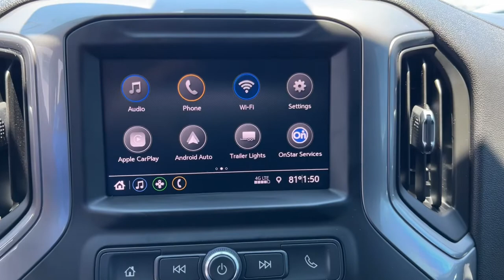2021 Chevrolet Silverado 1500 Miami Shores, Aventura, Miami Beach, Miami Lakes, Miami, FL 523264BMV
Summit White Used 2021 Chevrolet Silverado 1500 available in Miami Shores, Florida at Tropical Chevrolet. Servicing the Aventura, Miami Beach, Miami Lakes, Miami, FL area.

#{MAKE}
#{MODEL}
2021 Chevrolet Silverado 1500 Custom - Stock#: 523264BMV - VIN#: 3GCPWBEK6MG299031

Tropical Chevrolet
8880 Biscayne Blvd

2021 Chevrolet Silverado 1500 Custom Odometer is 4657 miles below market average!
Custom Convenience Package,Custom Value Package,Infotainment Package,Preferred Equipment Group 1CX,Trailering Package,AM/FM radio: SiriusXM,Premium audio system: Chevrolet Infotainment 3,Radio data system,Radio: Chevrolet Infotainment 3 System,SiriusXM Radio,Air Conditioning,Electric Rear-Window Defogger,Rear window defroster,Single-Zone Manual/Semi-Automatic Air Conditioning,120-Volt Bed Mounted Power Outlet,120-Volt Instrument Panel Power Outlet,Bluetooth For Phone,EZ Lift Power Lock & Release Tailgate,Power Front Windows w/Driver Express Up/Down,Power Front Windows w/Passenger Express Down,Power Rear Windows w/Express Down,Power steering,Power windows,Remote Keyless Entry,Remote keyless entry,Remote Vehicle Starter System,Auto-Locking Rear Differential,Heavy Duty Suspension,Manual Tilt Wheel Steering Column,Speed-sensing steering,Traction control,4-Wheel Disc Brakes,ABS brakes,Dual front impact airbags,Dual front side impact airbags,Front anti-roll bar,Front wheel independent suspension,Low tire pressure warning,Occupant sensing airbag,Overhead airbag,Power Door Locks,Brake assist,Electronic Stability Control,Delay-off headlights,Fully automatic headlights,Panic alarm,Security system,Theft Deterrent System (Unauthorized Entry),Electronic Cruise Control,Speed control,Body Color Grille,Bumpers: body-color,Heated door mirrors,LED Cargo Area Lighting,Power door mirrors,Rear step bumper,3.5 Diagonal Monochromatic Display,4G LTE Wi-Fi Hot Spot Capable,Apple CarPlay/Android Auto,Chevrolet Connected Access Capable,Cloth Seat Trim,Color-Keyed Carpeting Floor Covering,Driver door bin,Driver vanity mirror,Front reading lights,Front Rubberized Vinyl Floor Mats,Illuminated entry,OnStar & Chevrolet Connected Services Capable,Overhead console,Passenger vanity mirror,Rear reading lights,Rear Rubberized-Vinyl Floor Mats,Standard Tailgate,Tilt steering wheel,Trip computer,40/20/40 Front Split Bench Seat,Rear 60/40 Folding Bench Seat (Folds Up),Split folding rear seat,Front Center Armrest w/Storage,Passenger door bin,Front Frame-Mounted Black Recovery Hooks,Hitch Guidance,Alloy wheels,Wheels: 20 x 9 Bright Silver Painted Aluminum,Deep-Tinted Glass,Variably intermittent wipers,3.42 Rear Axle Ratio,LOWEST PRICE ON ANY NEW CHEVROLET...GUARANTEED.